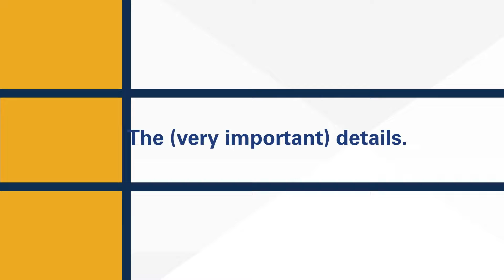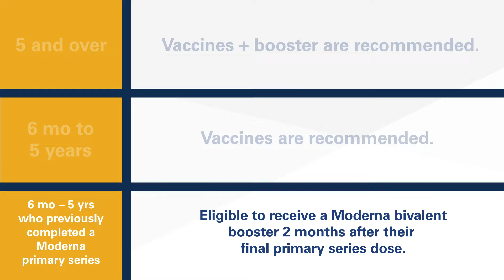Fight Back Against Flu, RSV and COVID-19: Get Your Kids Vaccinated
Children are getting sick from COVID-19, the flu and RSV, filling up pediatric hospitals. Vaccines and boosters are safe and effective and can help protect against severe illness and help keep kids out of the hospital.